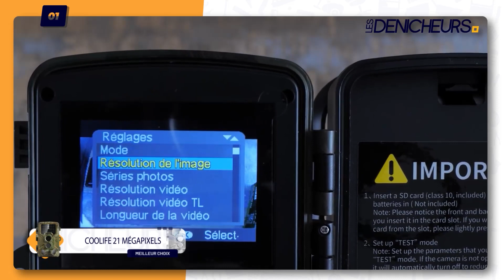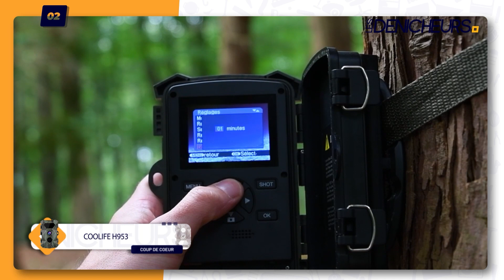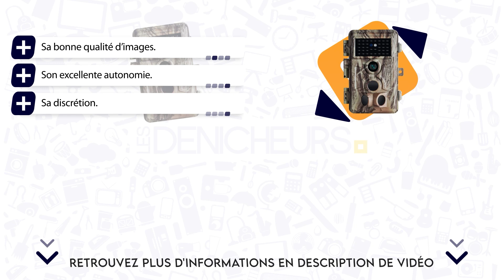👓 MEILLEURE CAMÉRA DE CHASSE - Comparatif & Guide d'achat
Plus d'informations sur notre top 3 👇

🥇 COOLIFE 21MP
🥈COOLIFE H953
🥉 DIGITNOW 16MP

💭 Vous cherchez à acheter la meilleure Caméra de chasse ? Vous êtes au bon endroit !

👉 Sommaire de la vidéo :

00:00 Présentation des meilleures Caméras de chasse
00:40 Caméra de chasse COOLIFE 21MP
01:55 Avis détaillé sur la caméra de chasse COOLIFE H953
03:10 Caméra de chasse DIGITNOW 16MP : le test